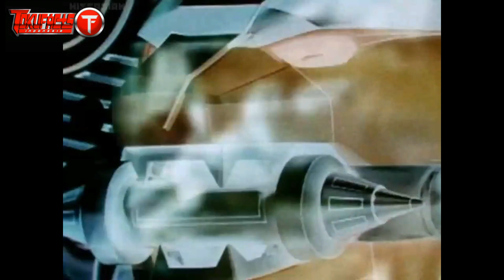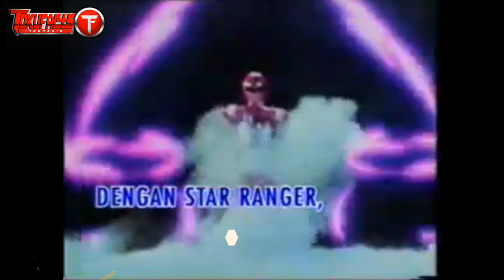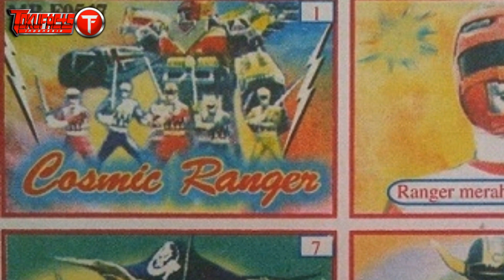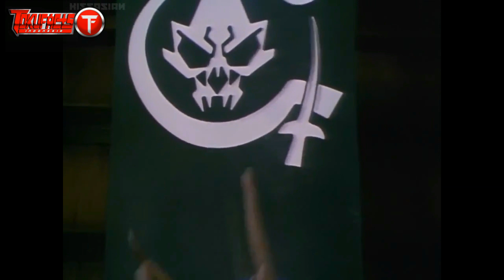5 Judul Perlokalan Super Sentai di Indonesia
Kangen kan sama Super Sentai yang pernah tayang di Indonesia pada awal millenium dan era 90an. Saat itu banyak sekali judul yang diganti dengan versi lokal milik stasiun tv penyiarannya.

Mau tau apa saja? Simak Sampai Habis ya